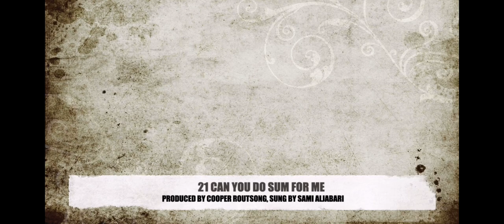21 - Rich Flex ft. LilSami